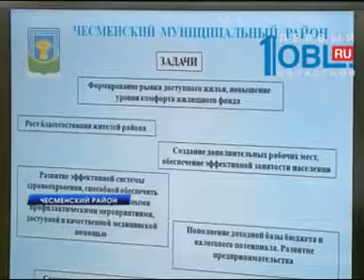На новый газопровод и дома для детей сирот направлено около 30 миллионов рублей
Чесменский район признан благополучной территорией. В муниципалитете возводят дома для сирот, строят водопровод и многофункциональный центр. Однако местным властям губернатор рекомендовал уделить внимание развитию крупного месторождения. Что будут добывать в Чесенском районе, узнал наш корреспондент Артем Шуварин.